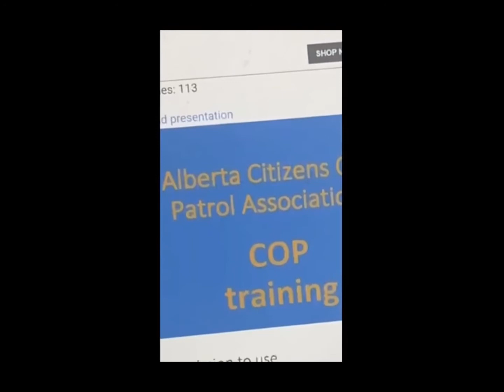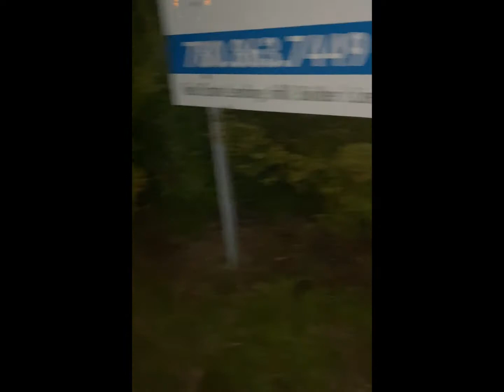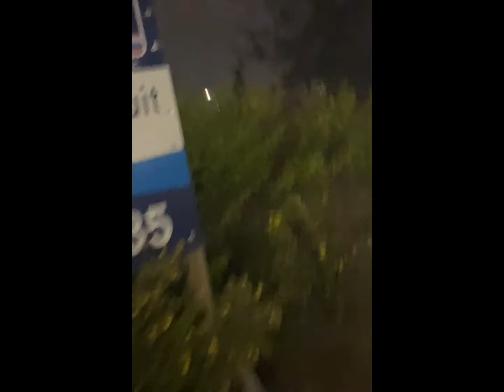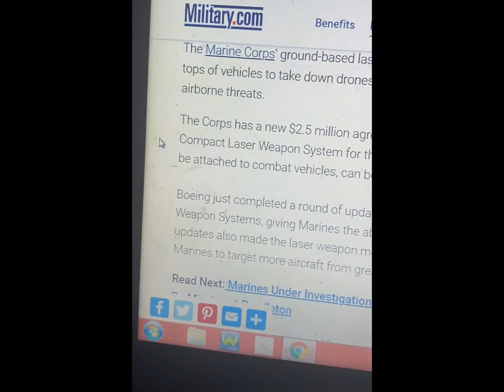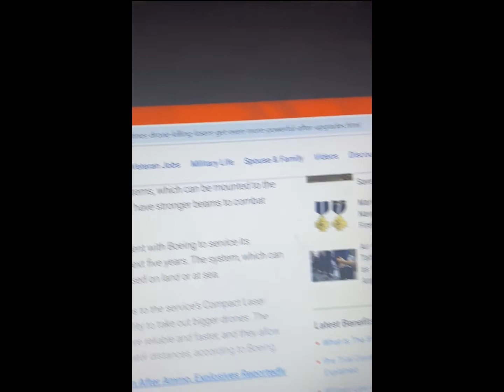The Night Snake ( Runnin' Shine ep 6 )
DJMCRNRRADIO55(X) - In the first full episode for the Mick Jaguar channel , Don Garragio stars as " Mulebite Deluxe " , along with co-hosts , Petah Jackson & Mike More , in an improvised thriller about a rock n rollin , wheeler dealer , funnyman , who everyone thinks is going mad ,  after he claims he has stumbled onto a military training program in a civilian setting , that he believes is to test light alteration imaging effects and a highly advanced  use of " superdrones "that he refers to as Larry & The Darryl's . Inspired by the high octane banger " Runnin' Shine by the legendary Zeke.